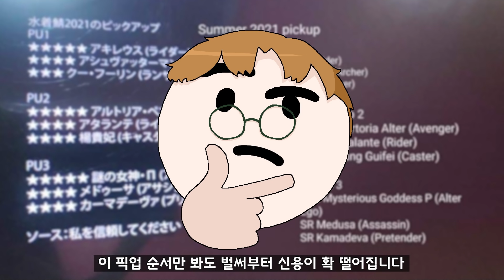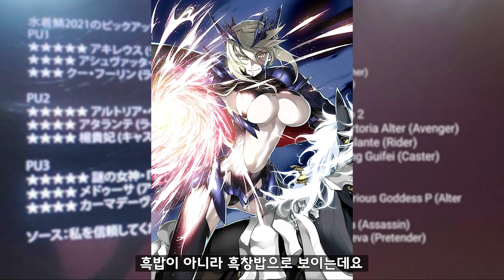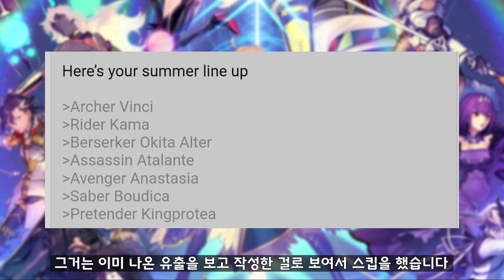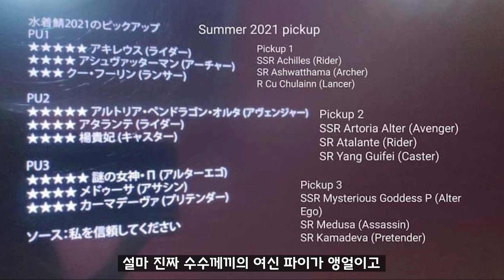과연 어디까지가 맞는걸까? 【2021 수영복 유출】